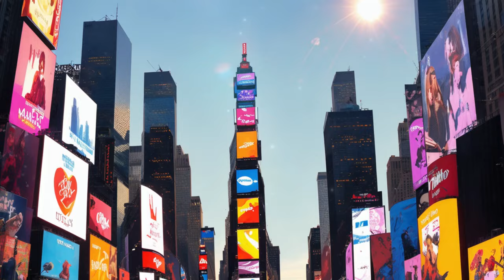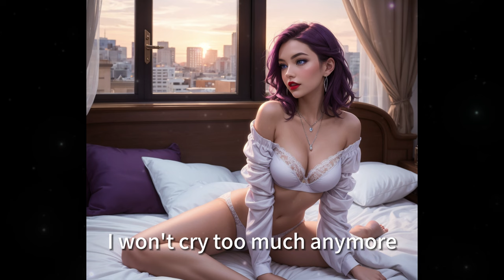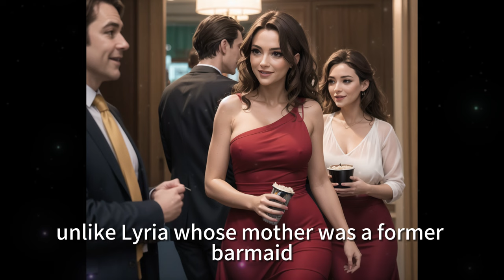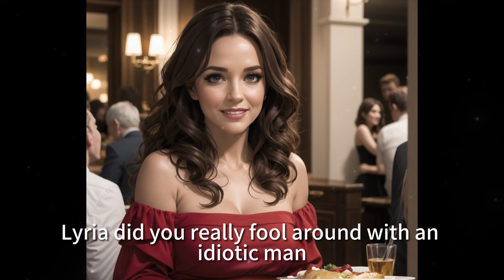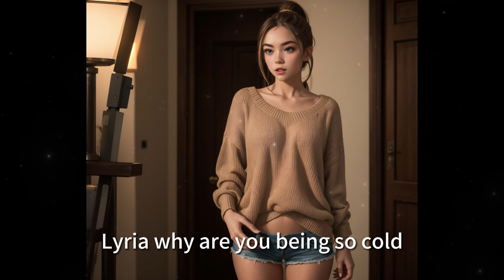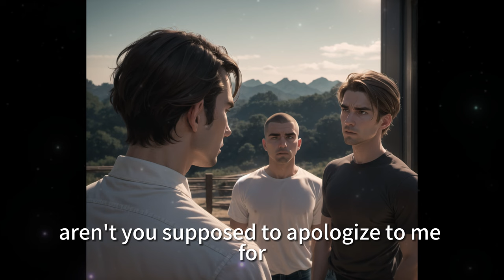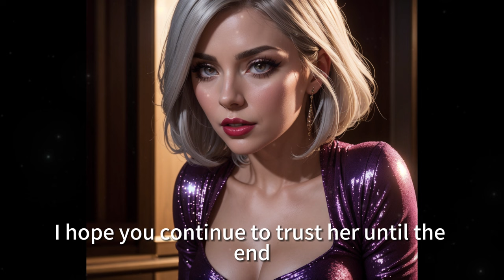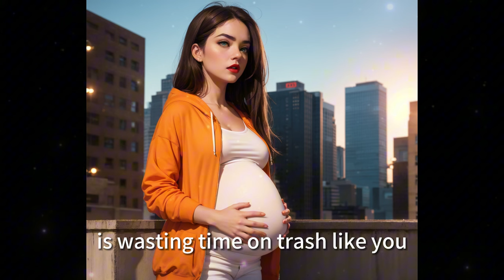🍷[Comic Dub Full Movie] Bound to You | EP21-30 | Part 3